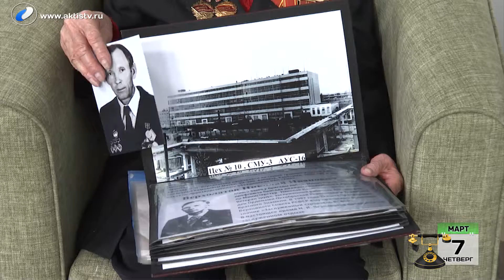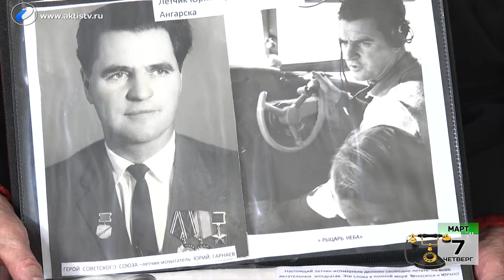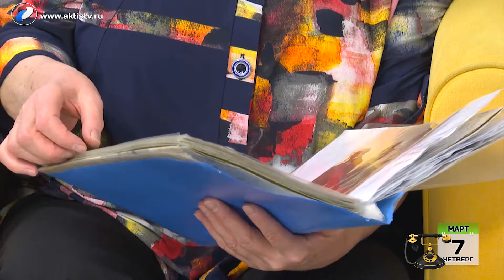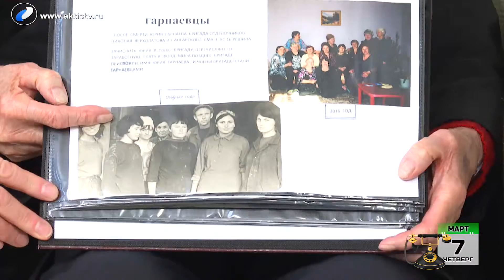Гости программы «Новый день» Настоящие Комсомолки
А у нас сегодня в гостях:
настоящие комсомолки Нелли Васильевна Сухих, Тамара Ивановна Кобенкова, Валентина Ивановна Крыхтина.